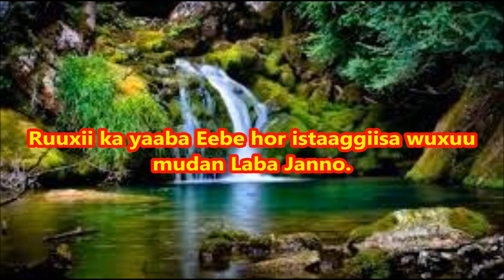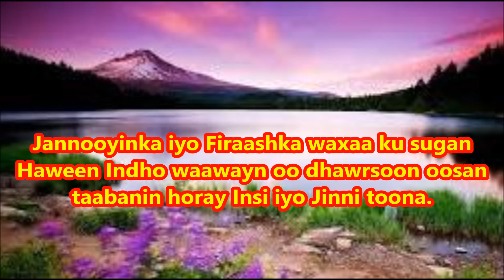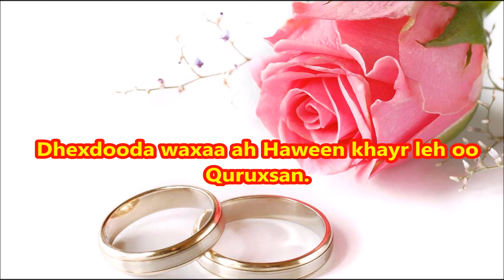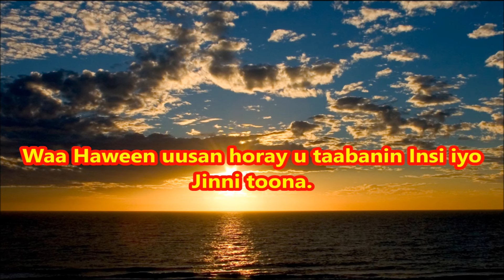Jannada iyo sida ay u eekaanayso